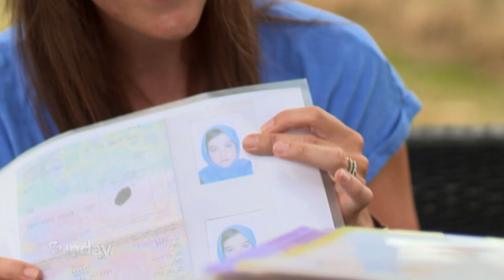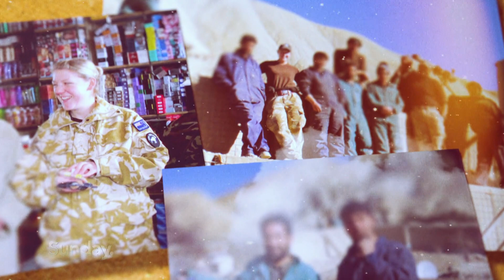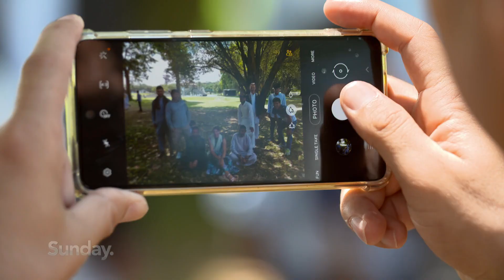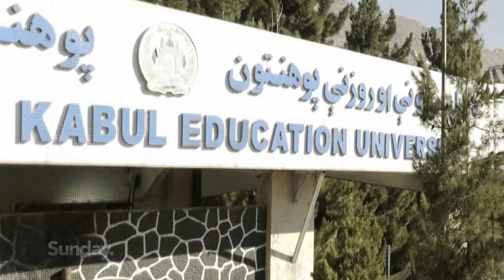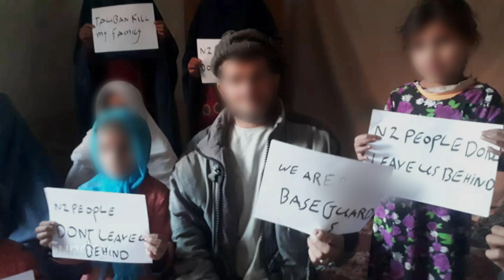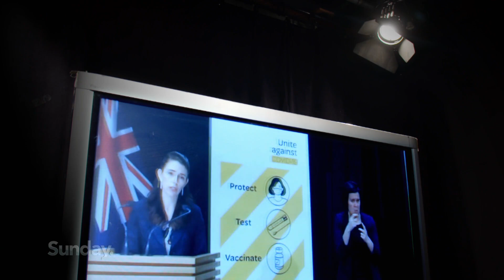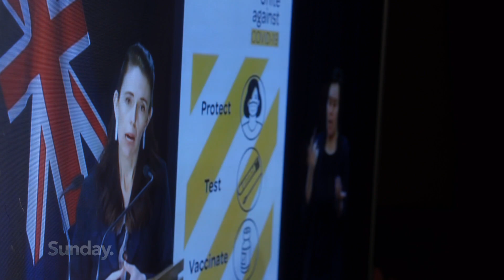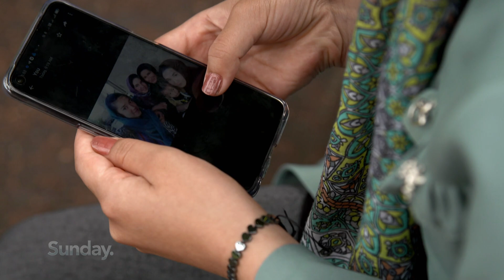Former NZDF army captain helping Afghans escape Taliban to resettle in NZ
When Ellen Nelson served in Afghanistan over a decade ago, she didn’t anticipate the experience to remain such a big part of her life.